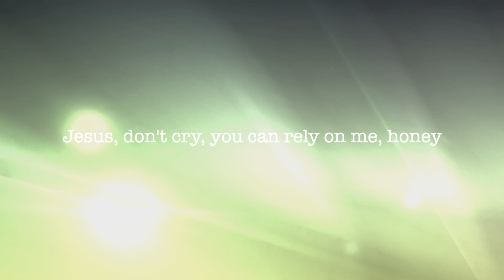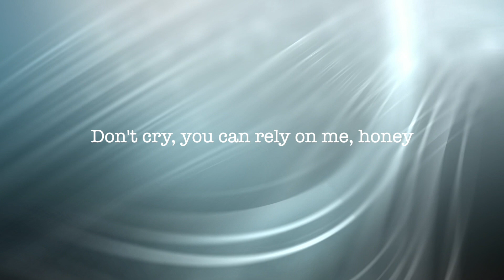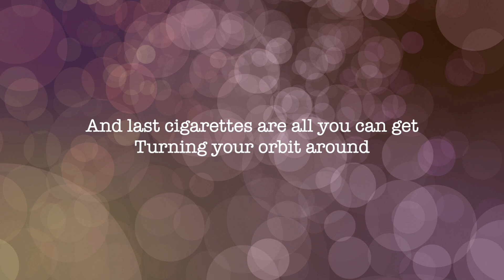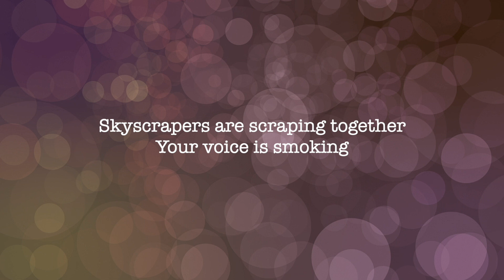Jesus, etc. (Norah Jones cover) - by Both Robert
Jesus, Etc. (Norah Jones cover) - Blue Covers 11/6

written by Tweedy/Bennett

Varnyu Mariann - vocals
Both Róbert - electric guitar, acoustic guitar, bass

recorded/produced/video by Both Róbert
(2014/2020)